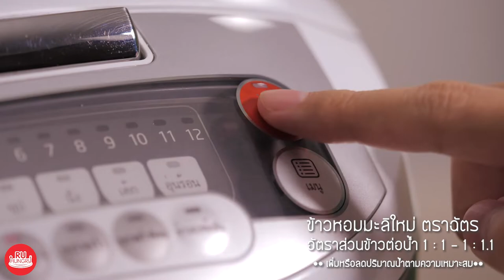ซี่โครงหมูอบฮ่องกง